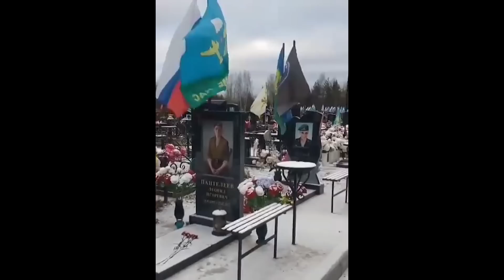Мы не хотим воевать с Финляндией! Мир, перемирие или война: что не так с Путиным?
Лучше было не начинать, это капкан и ловушка: фанаты Путина начали терять уверенность.
"Чем больше мы воюем с Украиной, тем  больше отрицательных побед"!
Прилепин поумнел, Бортко - нет!

Приват: 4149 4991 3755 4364